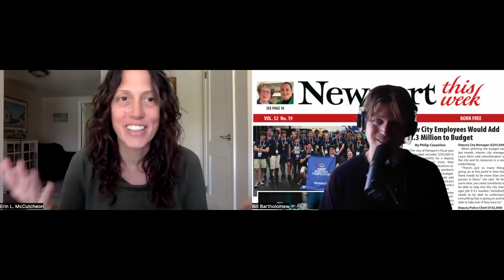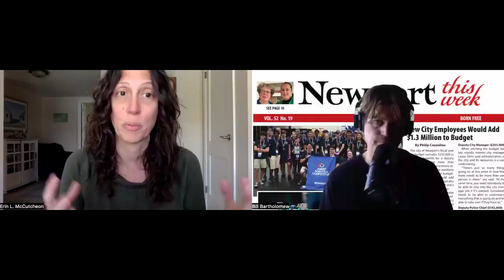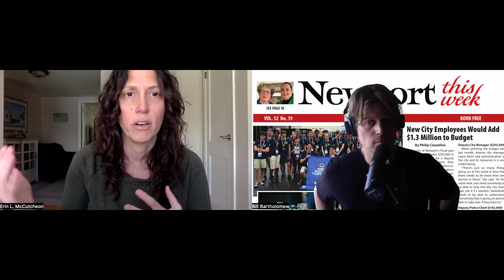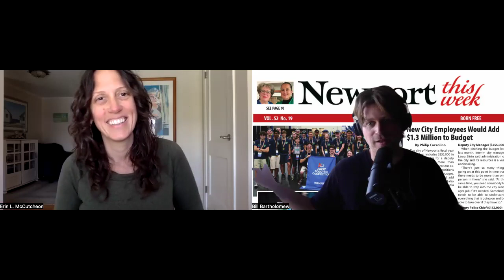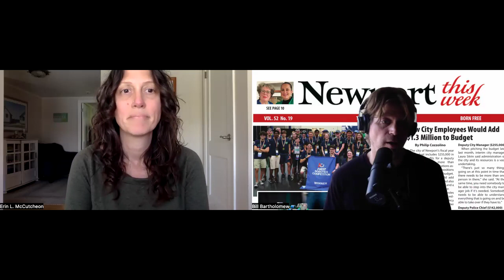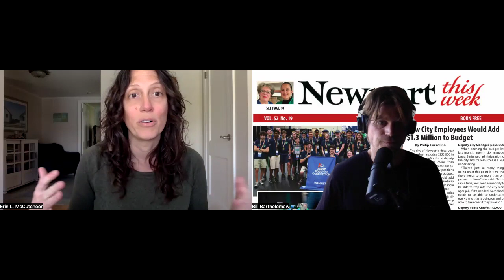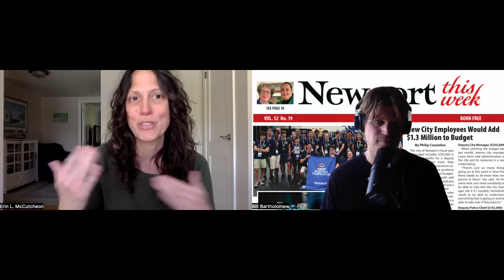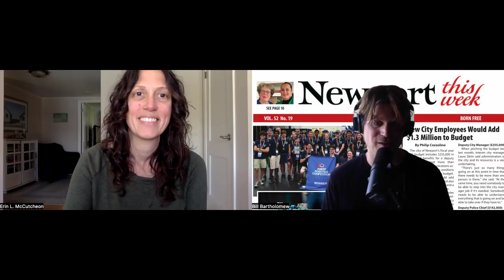URI's Dr. Erin McCutcheon Talks Jamestown Arts Center Exhibition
URI's Dr. Erin McCutcheon discusses a now-open exhibition at the Jamestown Arts Center that features some of her students.